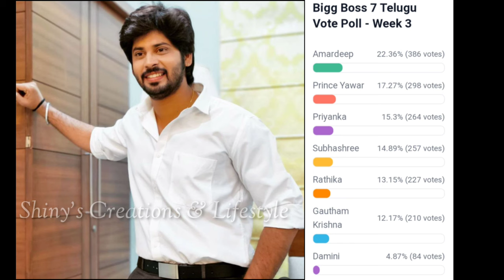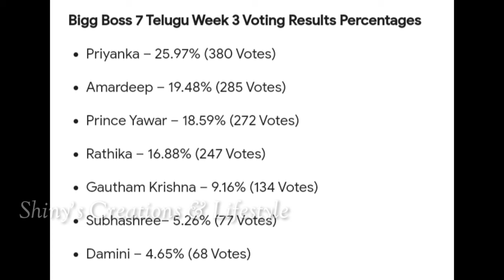Bigg Boss 7 telugu 3rd week voting results | Biggboss telugu 7 third week voting results | bb7 promo